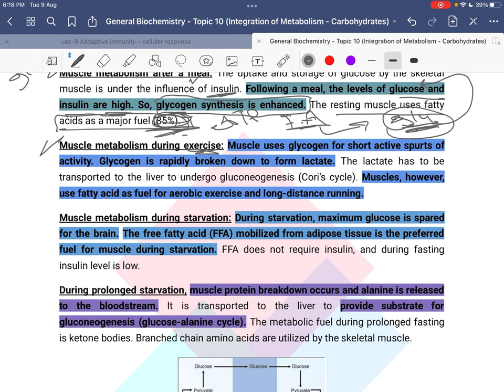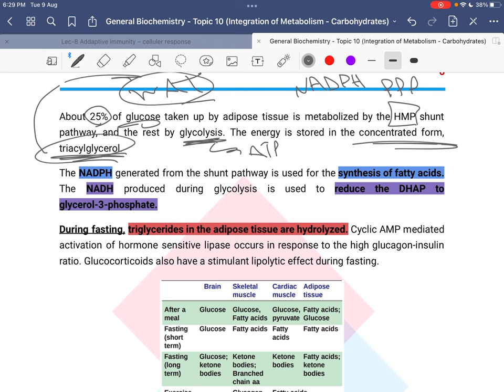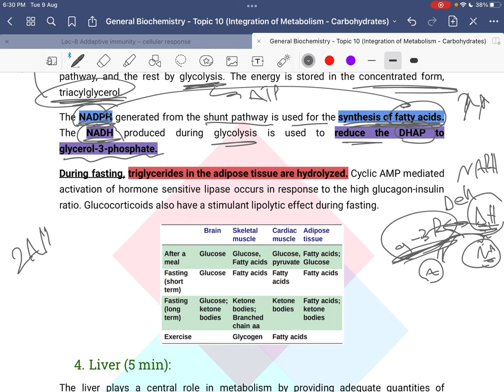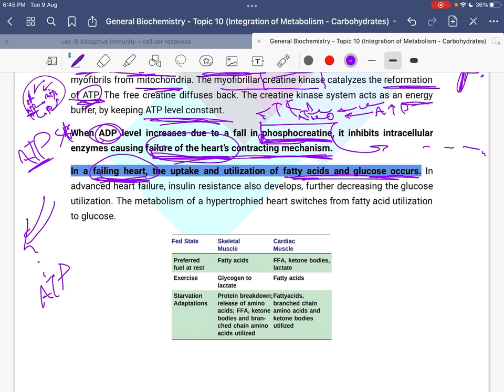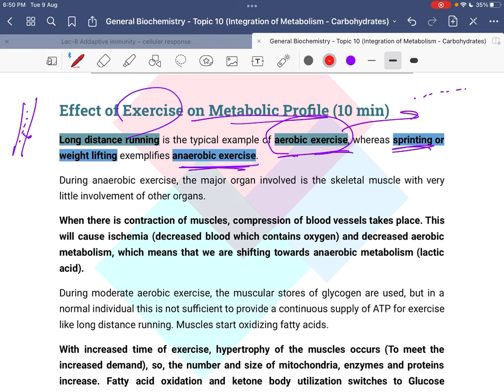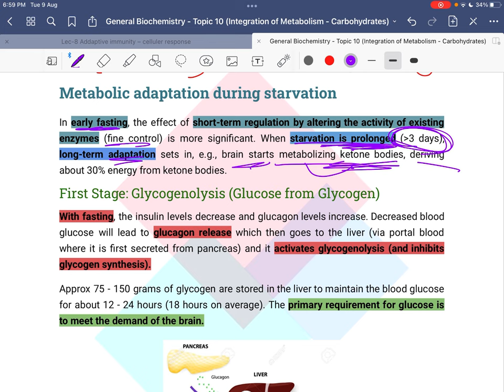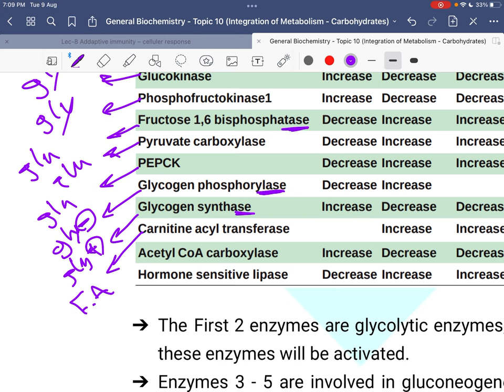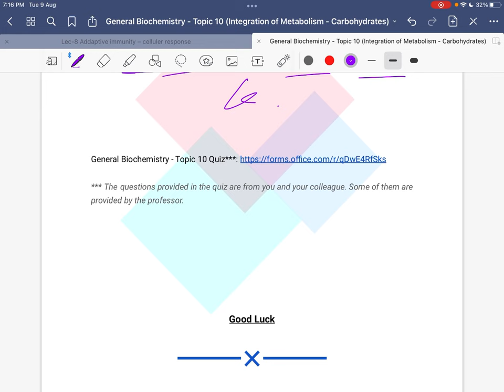lecture 10 part 2